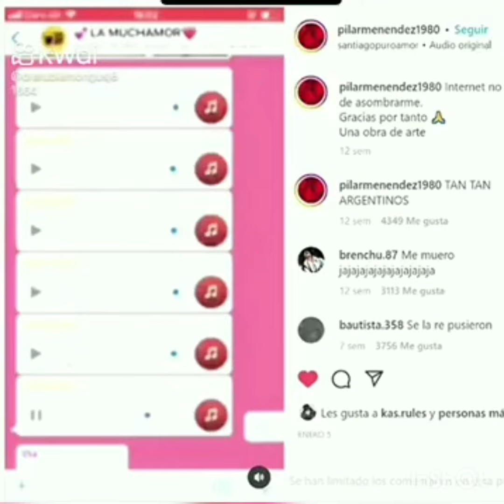AUDIOS DE WHATSAPP